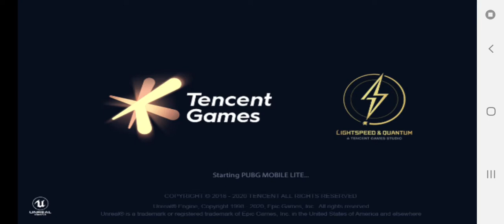Pubg Mobile lite game full review